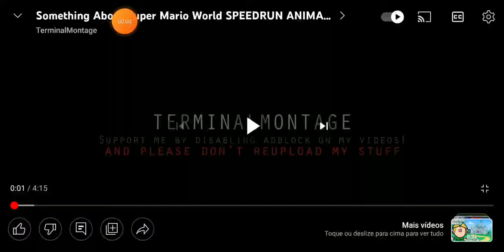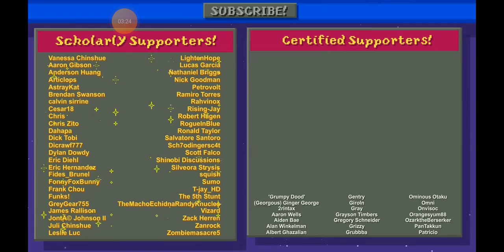Something About Super Mario World Dublado (Aviso: Gritos Altos)